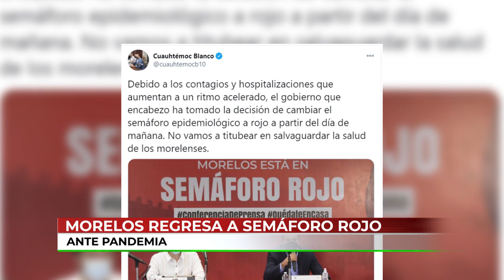Hechos nacionales. 23 de diciembre 2020.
🔴 Hechos nacionales... México pide extradición de traficantes de armas; incautan autos involucrados en muerte de exgobernador de Jalisco; aseguran túnel, toma clandestina y bodega de combustible robado, en Edomex.
Abigail Villegas Canal 13 Puebla